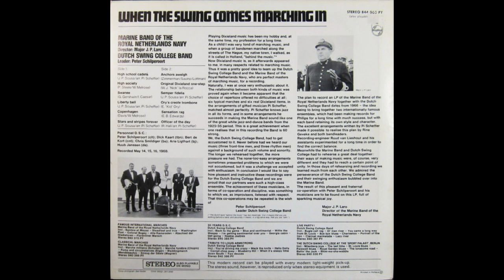HIGH SCHOOL CADETS (Sousa) Dutch Swing College and Royal Netherlands Navy Bands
In 1968 two vastly different, but extremely popular musical bands combined their talents to record a Philips LP titled 'When The Swing Comes Marching In'. (844 063 PY)
This is the famous Dutch Swing College Band and the equally well known Marine Band of the Royal Netherlands Navy.
The Swing College Band leader was Peter Schilperoort and the Navy band was conducted by Major Johannes P. Laro.
This is their wonderful version of John Philip Sousa's 'High School Cadets'.